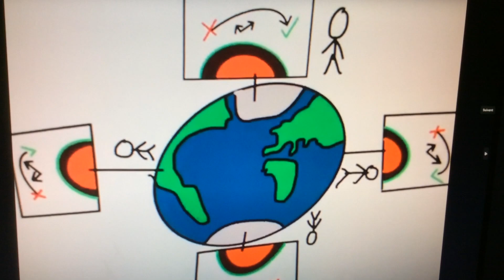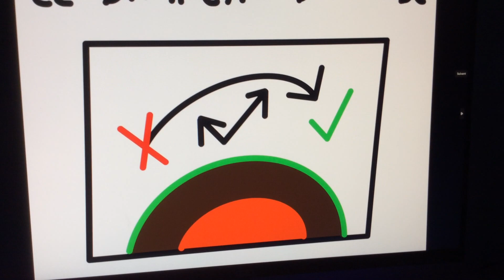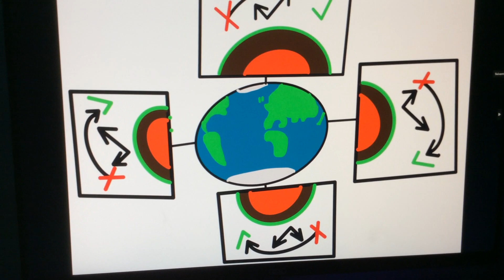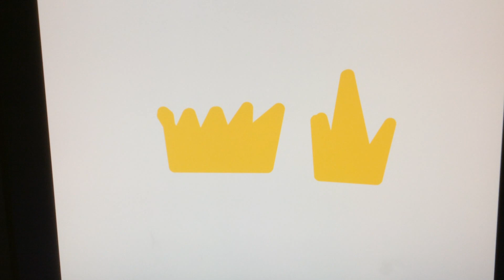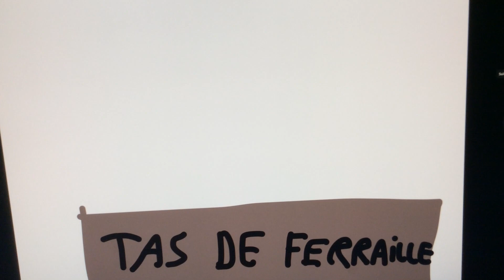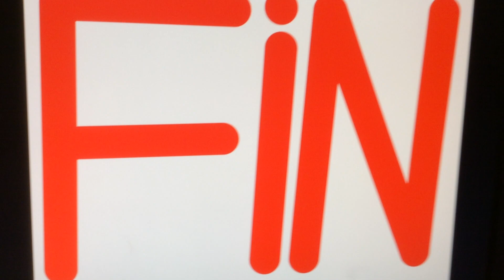Gacheuman dans le combat final .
La dernière combat de Gacheuman .